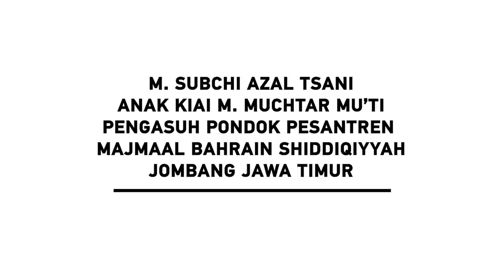Mas Bechi Terciduk Polisi, Kompolnas Ungkap Sebab Drama di Jombang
Bertahun-tahun menjadi tersangka dugaan pencabulan santriwati, kemudian menjadi Daftar Pencarian Orang atau DPO, hingga beberapa kali dijemput paksa polisi namun lolos, akhirnya M Subchi Azal Tsani, atau dikenal sebagai Mas Bechi, anak pengasuh Pondok Pesantren Majmaul Bahraini Ashiddiqiyah di Jombang, berhasil ditangkap polisi di kawasan pondok ayahnya.

Selama ini kubu Mas Bechi menolak semua perkara hukumnya. Mulai dari kuasa hukum, hingga para santri pondok, menyatakan semua pernyataan polisi adalah fitnah. Drama Mas Bechi pun berakhir, setelah Jumat dini hari 8 Juli polisi mengepung pondok dan menciduk Mas Bechi dari persembunyiannya di pondok. Publik bertanya-tanya, mengapa polisi kesulitan menyelesaikan kasus Bechi? Pendekatan apa yang sedang digunakan polisi dalam kasus dugaan pencabulan beberapa santriwati di Jombang ini?

Newsmaker pekan mendalami drama penangkapan Bechi bersama Ketua Harian Komisi Kepolisian Nasional, Kompolnas, Benny Joshua Mamoto.